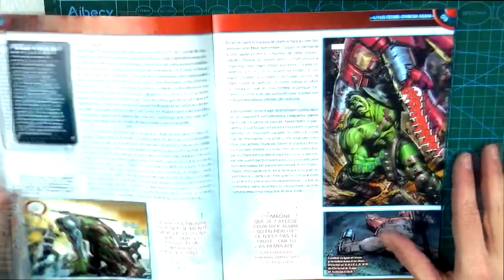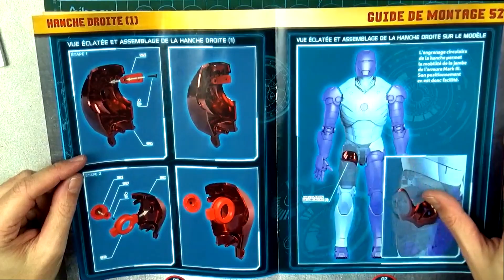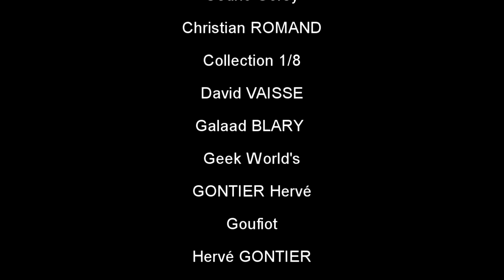Construisez l'IRON MAN MARK 3 num 52 : La hanche... enfin des morceaux de hanche...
↓ Déroule la barre d'infos ↓
Rejoignez cette chaîne pour bénéficier d'avantages exclusifs :

Me suivre

La boutique